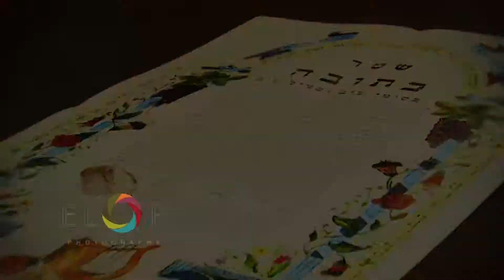פאינה ואדי חתונה קליפ חופה ELOR Tzalamim אל אור צלמים Wedding Clip